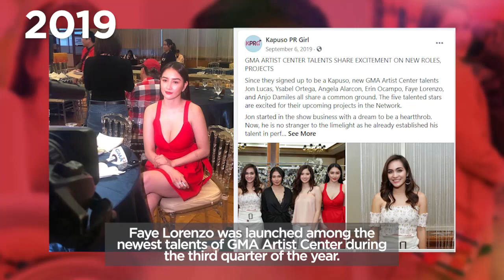Not Seen on TV: Faye Lorenzo, the next star to watch for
Get to know more about the sexy comedienne Faye Lorenzo, the new ‘viral queen’ of the Kapuso gag show ‘Bubble Gang.’

Get behind the scenes exclusive of your favorite Kapuso Artists here in Not Seen On TV